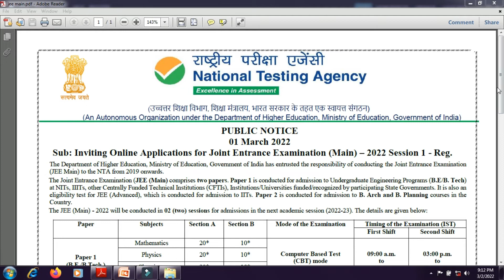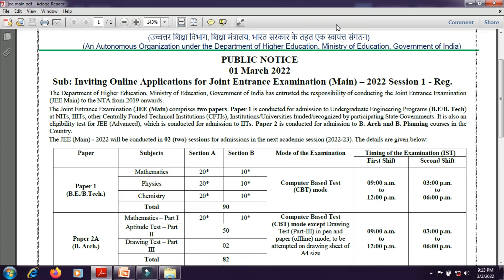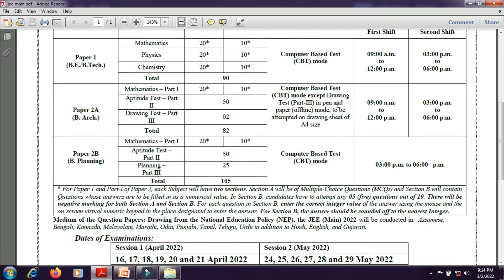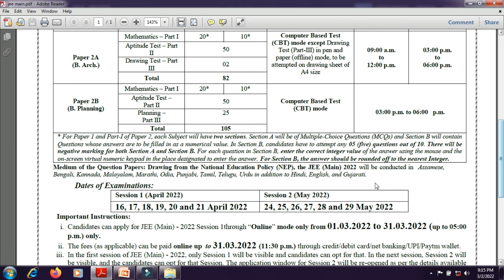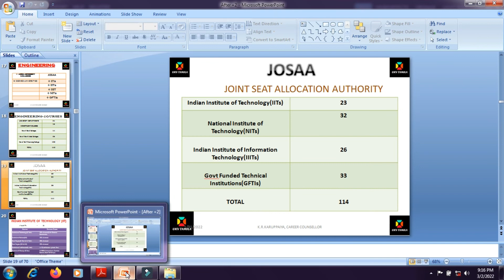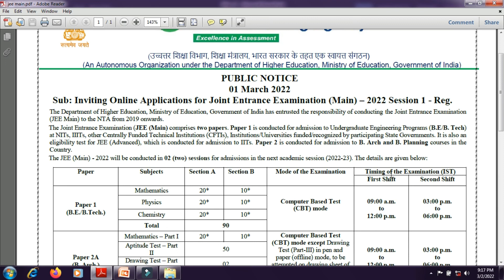AFTER +2 |IIT,NIT போன்ற கல்லூரிகளில் சேர்வதற்க்கான JEE MAIN 2022 தேர்வு தேதி அறிவிப்பு